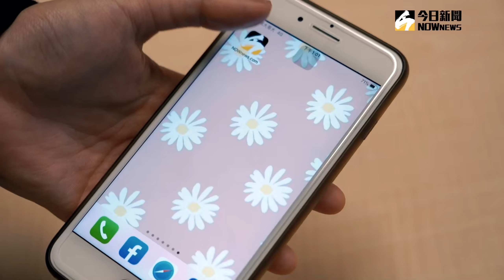博恩登小巨蛋壓力大！「恩愛頻率」驟減 拿代言用品安撫老婆｜NOWnews